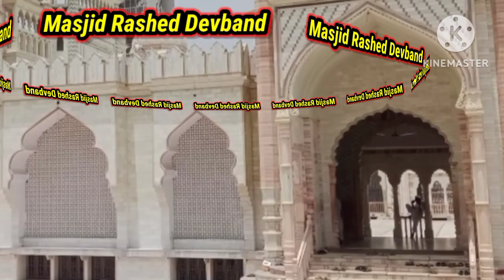Madarsa darul uloom ka khubsurat manjar 💓💓💓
Madarsa darloom byutifull najara 💔🌹